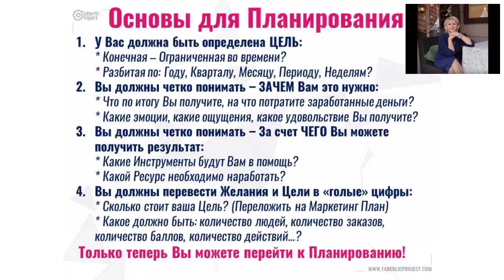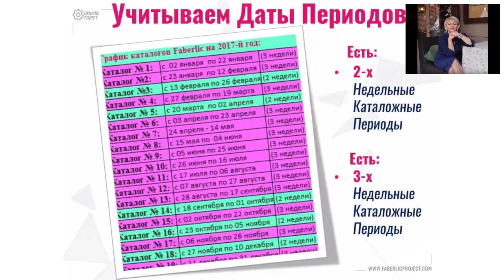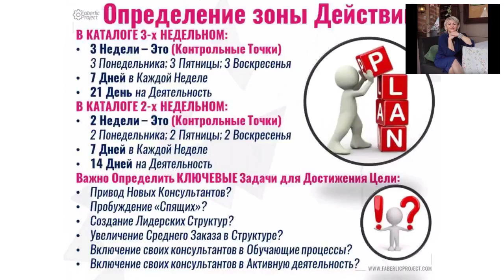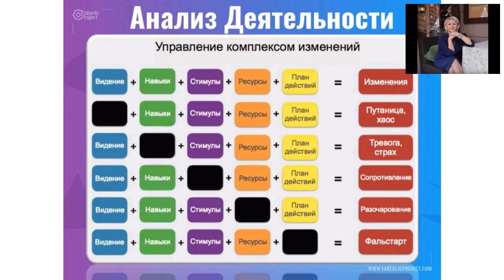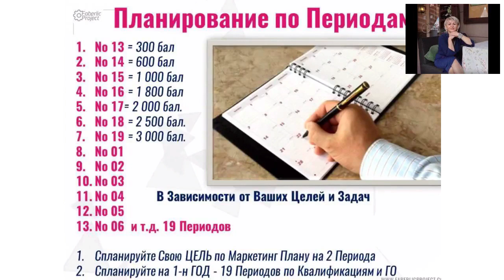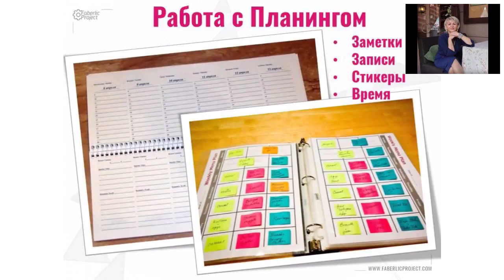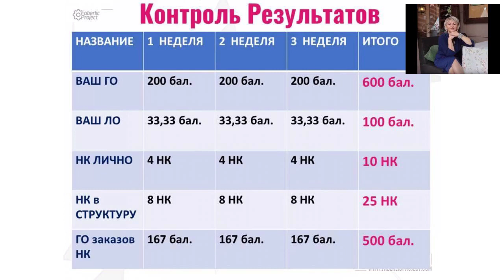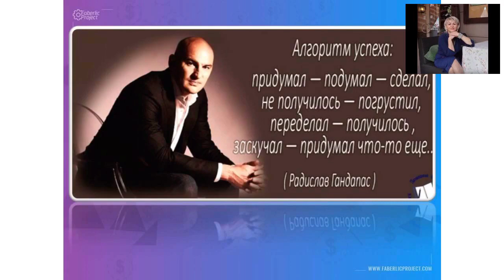Планирование Ваших Результатов в МЛМ (на Период по неделям)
Недавно я проводила вебинар для своей Команды на тему:

“Подробная схема Планирования результатов и действий в МЛМ
Бизнесе (на период - по неделям)”

Для большинства Сетевиков этот процесс кажется понятным... Но все же многие из них так и не добиваются результата.

Поэтому я решила разложить эту тему по полочкам и показать Вам, как делаю это я и моя команда.

Смотрите об этом в данном Видео.

Если Вы хотите попасть в мою команду и участвовать в нашем Интернет проекте, то зарегистрироваться можете